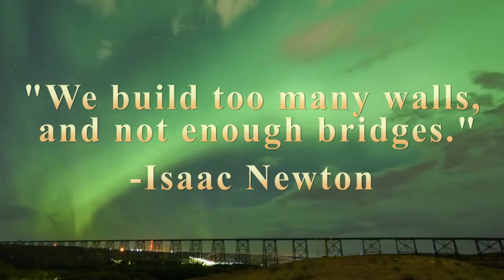ASLC 2019 Promotion Video